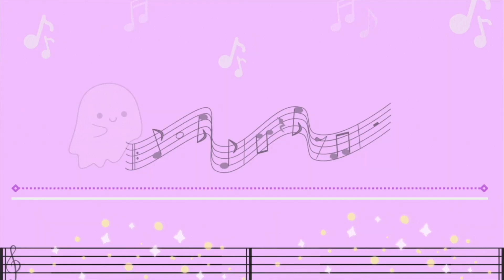They Have No Bad Songs! | (G)IDLE "Paradise" and "Peter Pan" Reaction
Hi guys,
Today I reacted the last two songs of Gidles newest album. Paradise is such a lovely song I love how ethereal it sounds! Also I like how relatable and upbeat Peter Pan is :)

I hope you liked this reaction and don't forget to check out both songs!